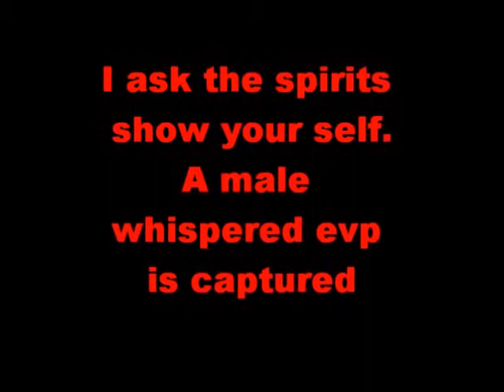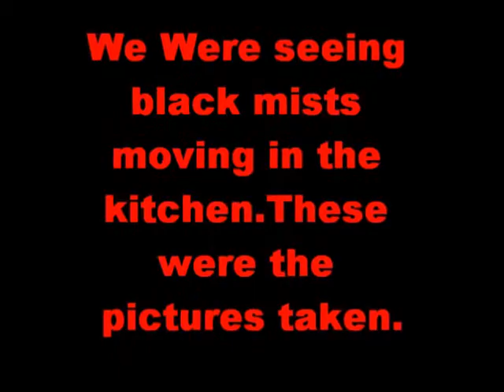Spanish Governors Palace Paranormal Investigation San Antonio Tx.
SAGH finally gets to investigate the Palace.